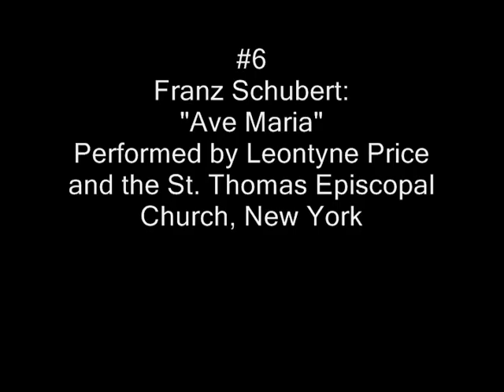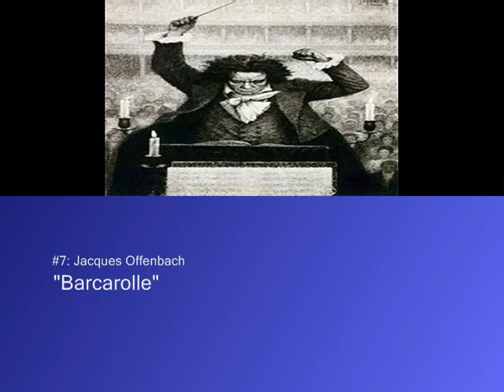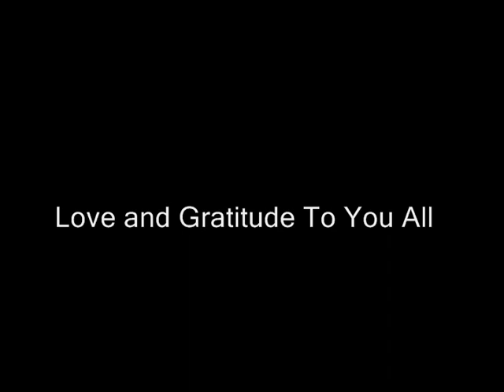Top 10 Most Beautiful Songs Of All Time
Here are some of the top ten most beautiful songs ever written (in my opinion). Please read the description at the very bottom for more information about this video's purpose.
The songs go in a list like this:

10. 0:00
Adagio For The Strings , Agnus Dei version - Samuel Barber

9. 0:45
Jesu, Joy of Man's Desiring - Johann Sebastian Bach

8. 1:22
Canon - Johann Pachelbel

7. 2:02
Barcarolle, (from the opera " The Tales Of Hoffman ") - Jacques Offenbach
Performed by: Elisabeth Werres, Cologne West German Radio Chorus; Conducted by Pinchas Steinberg. Album: FCLS24 Opera Greats 2
*Note: This is a German version of the song. It was originally French. My mistake.

6. 2:47
Performed by: Leontyne Price with the Choir of Men and Boys, St. Thomas Episcopal Church, New York

5. 3:49
Intermezzo (Cavalleria Rusticana) - Pietro Mascagni

4. 4:39
Air - Johann Sebastian Bach

3. 5:28
Panis Angelicus - Cesar Franck
Performed  by: CORRECTION: This recording was done by The Choirboys, NOT the St. Philips Boys' Choir like it says in the video. My mistake:

2. 6:06
Unaccompanied Cello Suite No. 1, BWV 1007 - Johann Sebastian Bach

1. 6:40
Moonlight Sonata, 1st Movement - Ludwig Van Beethoven

Please note:
All beauty is subjective. There is no such thing as a true "Top Ten" list. Each piece holds its own beauty and is neither better nor worse than others. Also, unless it has singing, it is not technically a song. The title of this video is merely meant to help an average person find it, so that beautiful music, and the incredible depth of beauty that comes with it, will be discovered and felt by more people. Also, I have no control over the ads.
They have a list of 100s of famous pieces of classical music like the ones found in this video. Pieces you've heard before but never knew the names of, as well as pieces you haven't heard before but greatly enjoy.